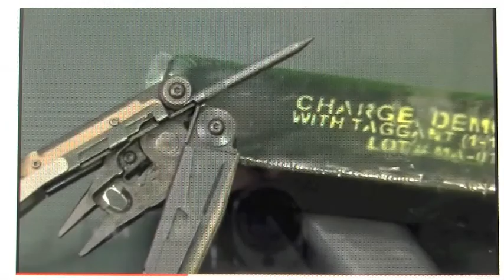LEATHERMAN MUT EOD